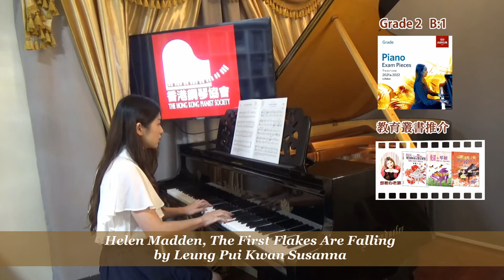2021-22 ABRSM Piano G2, B:1, Helen Madden, The First Flakes Are Falling by Susanna Leung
演奏：梁佩君 Leung Pui Kwan Susanna
監製：鄧雅心老師　［+852 – 26175138］
鄧雅心著作：指尖下的琴音、飛躍的琴鍵、飛躍鋼琴之旅

鳴謝：
Miss Leung's Piano Studio